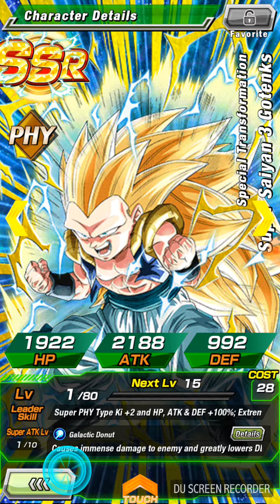Dokkan Battle PHY Super Sayian 3 Gotenks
Luck👌
Nice Quality 😅